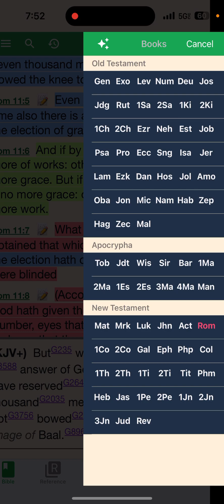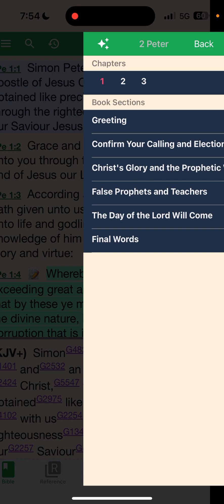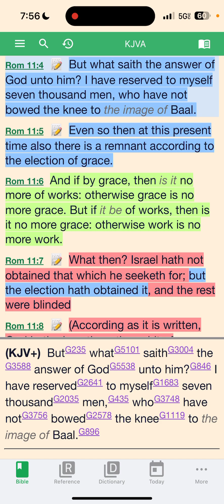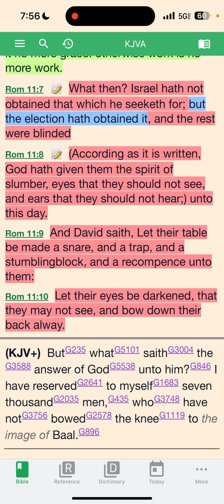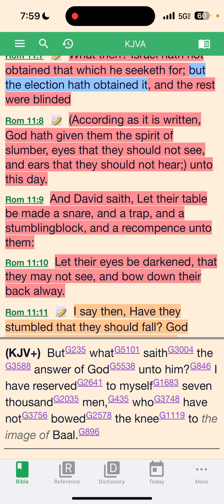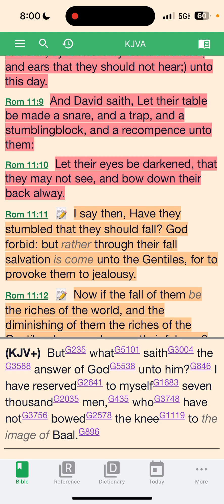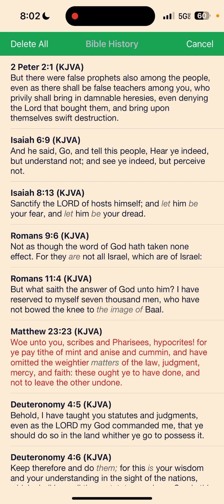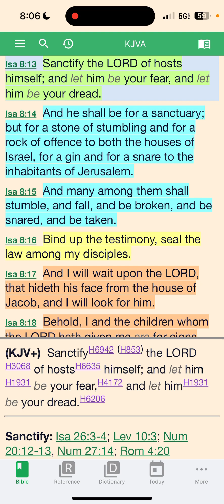All Israelites won’t receive the 💯% truth